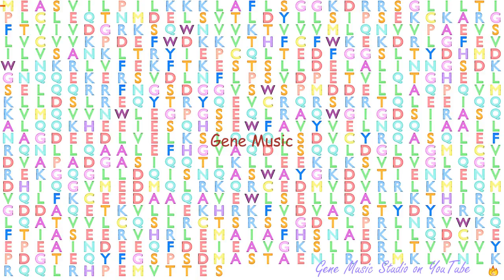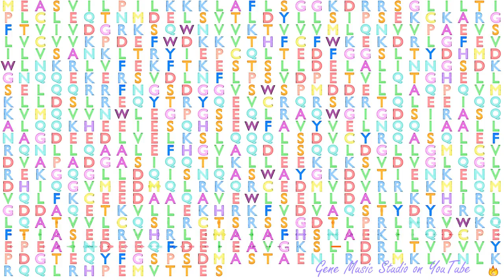Gene Music using Protein Sequence of SESTD1 "SEC14 AND SPECTRIN DOMAINS 1"